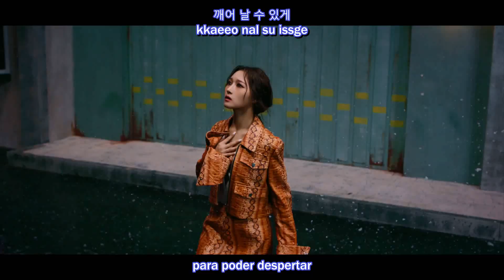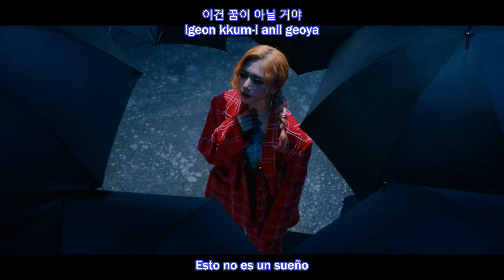Dreamcatcher - What ( Sub Español - Hangul - Roma )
Dreamcatcher What sub español MV